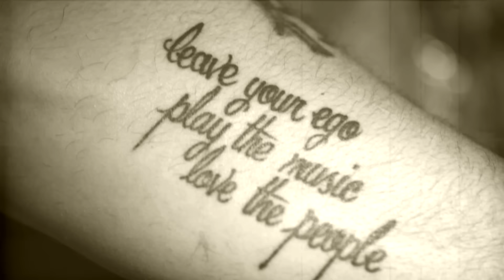"I Never Knew a Hurricane" by Mike Zito